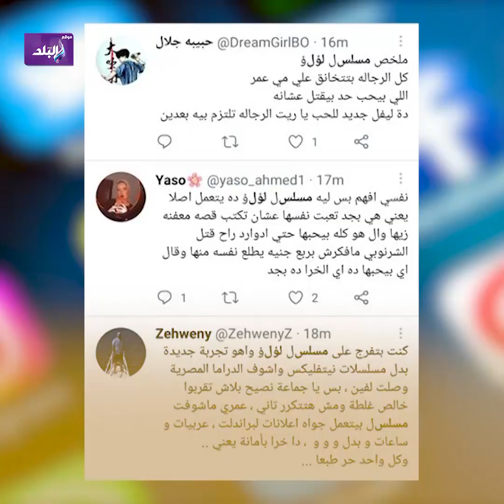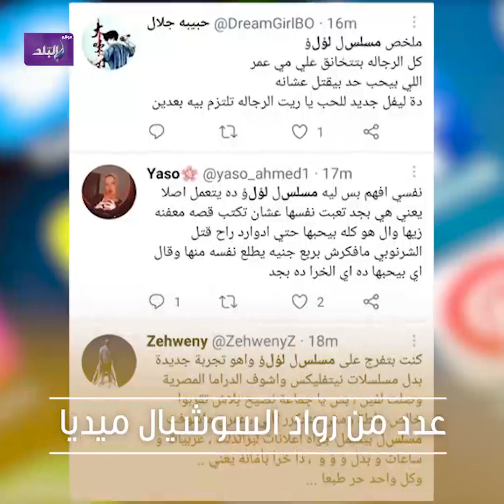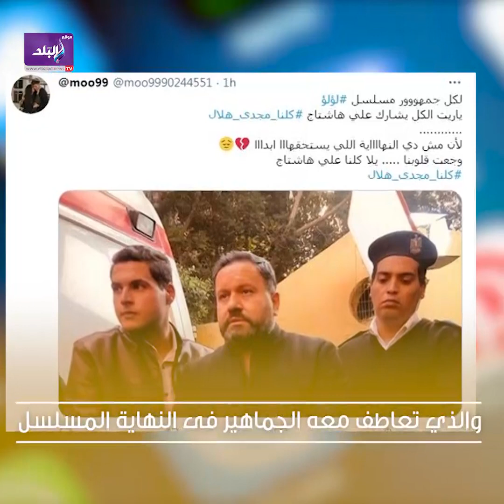تعاطف و غضب وانتقادات .. الحلقة الأخيرة من مسلسل لؤلؤ تثير الجدل